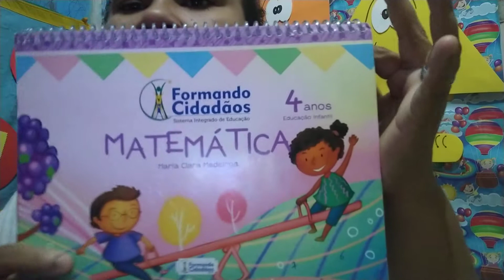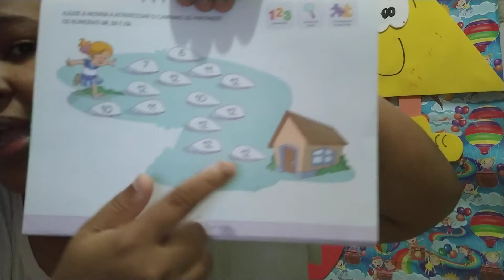INFANTIL 04 MATEMÁTICA O NUMERAL 12 (O4-08-20)